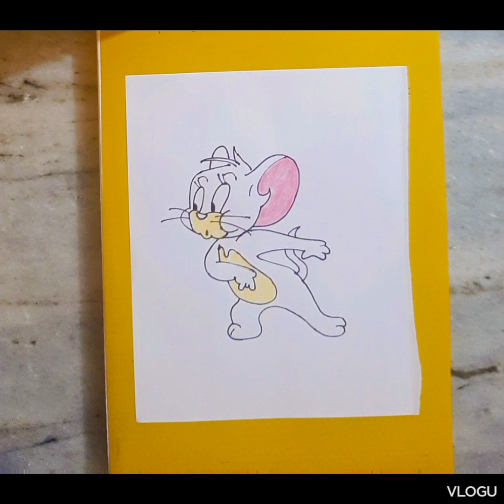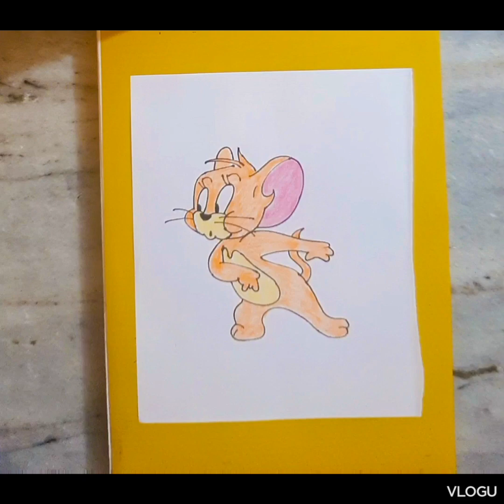jerry cartoon drawing , how to draw cartoon jerry